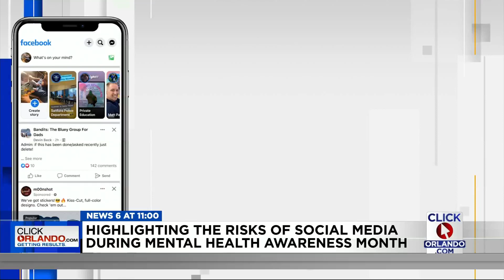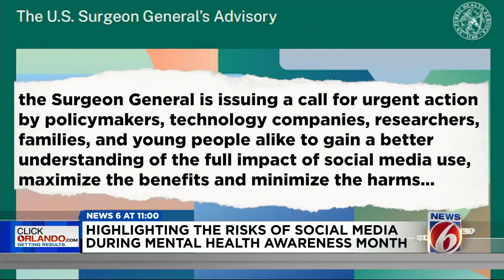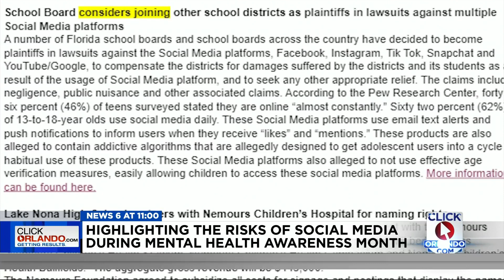U.S. Surgeon General issues advisory over social media dangers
United States Surgeon General Dr. Vivek Murthy issued an advisory on social media and youth mental health, noting that social media can pose risk of harm to the mental health and well-being of children.